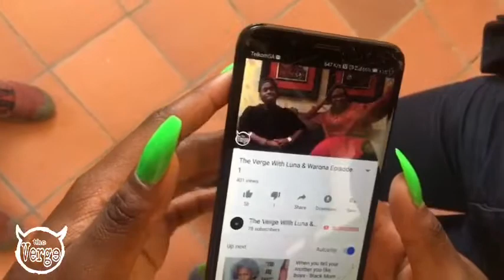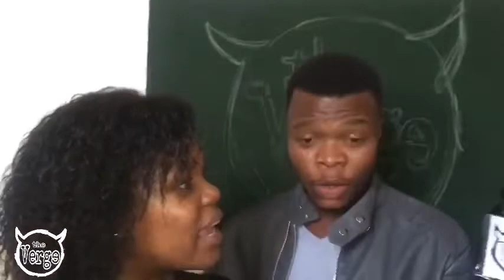The Verge With Luna & Warona: Ice Age Winter Shutdown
We were shutting down Winter while we were being lit!! Special Thank You To Get The Bag!!